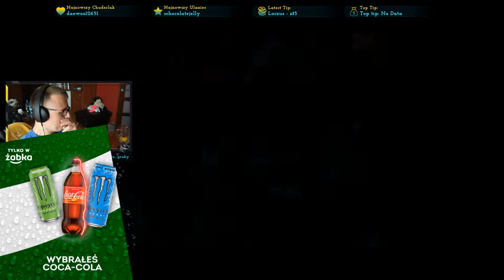GHOST OF TSUSHIMA #24 JESTEŚ MOIM SYNEM!!!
Dwudziesty czwarty odcinek z Ghost of Tsushima.

Ghost of Tsushima to ostatni exclusive PlayStation 4 - trochę pożegnanie tej konsoli przed następną generacją. Gra to trzecioosobowa gra akcji z otwartym światem i elementami RPG. Opowiada historię Jina Sakai - samuraja z wyspy Tshushima, którą najeżdżają w 1274 roku Mongołowie. Tracąc wszystko, Jin schodzi na ścieżkę zemsty, ale jest sam przeciwko całej hordzie, więc zaczyna działać skrytobójczo - w kulturze japońskiej niehonorowo jak na samuraja, co oburza jego mistrza, Shimurę.

Ghost of Tsushima miało premierę 17 lipca 2020. Gra posiada pełną polską wersję językową. Produkcja wyszła tylko na PlayStation 4.

Inne nazwy serii (na potrzeby YouTubowe):
- Polski gameplay Ghost of Tsushima / Polski gameplay GoT
- Zagrajmy w Ghost of Tsushima / Zagrajmy w GoT
- Let's play Ghost of Tsushima / Let's play GoT
- Gameplay Ghost of Tsushima / Gameplay GoT
- Ghost of Tsushima gameplay PL / GoT gameplay PL